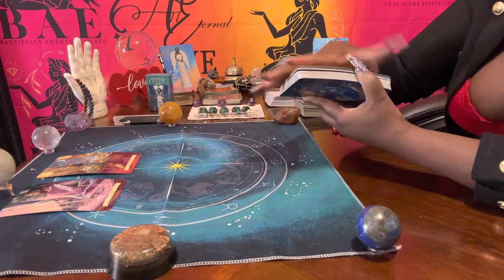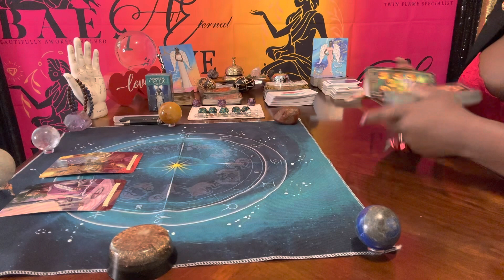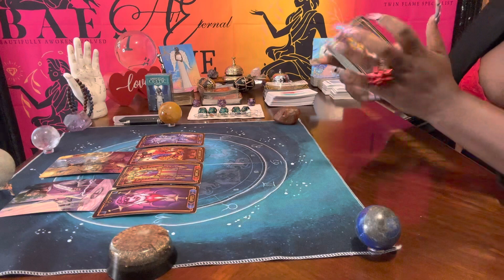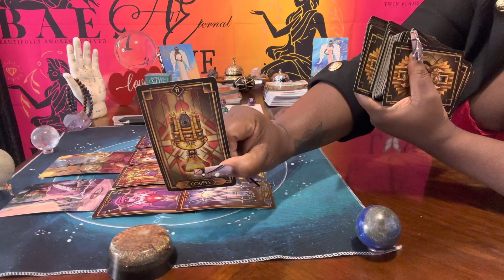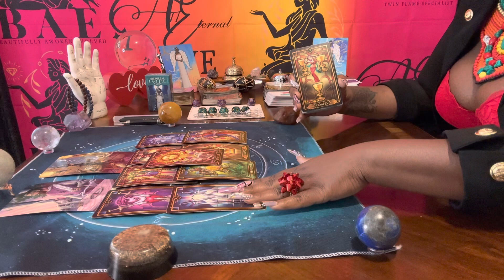Late Night *PeekABoo* confirmation. The answers you seek when you peep 👀